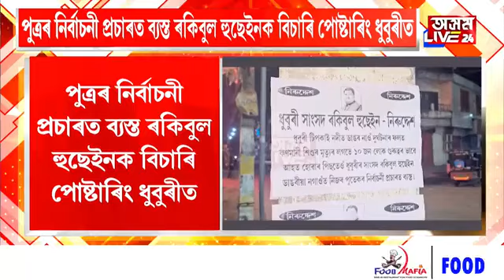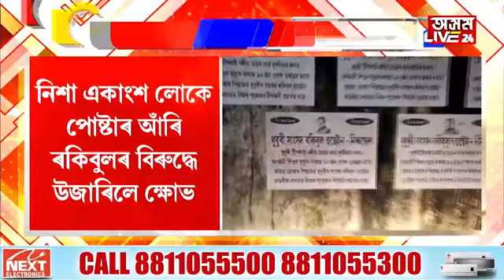সাংসদ ৰকিবুল হুছেইন নিৰুদ্দেশ!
সাংসদ ৰকিবুল হুছেইন নিৰুদ্দেশ! সাংসদ ৰকিবুল হুছেইনক বিচাৰি ধুবুৰীত হাহাকাৰ!